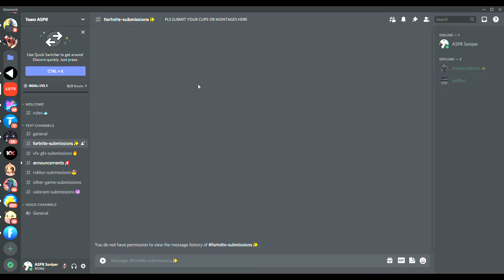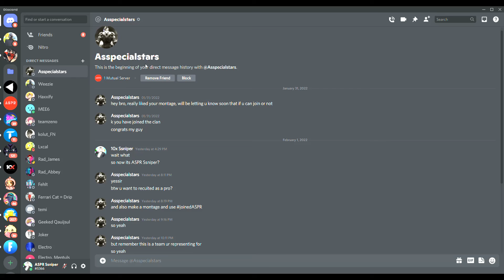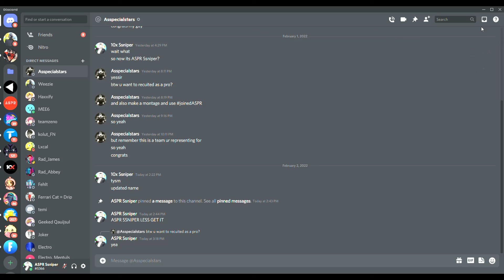My new Clan!!!